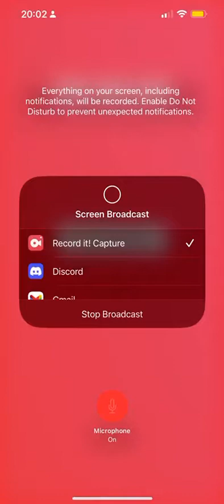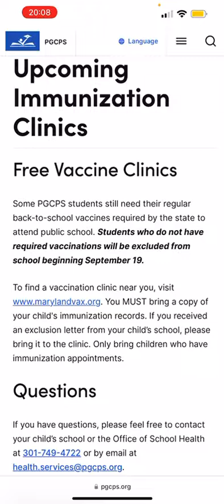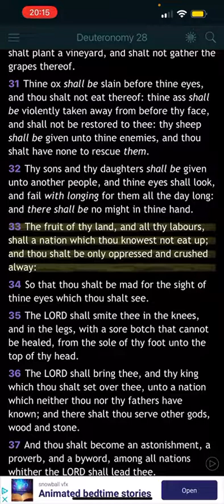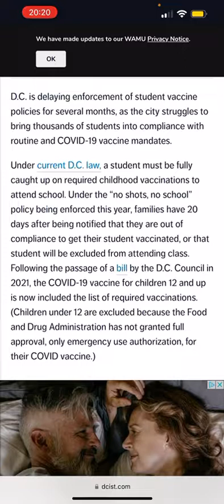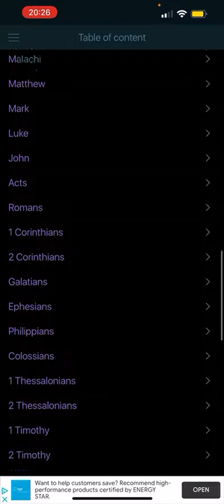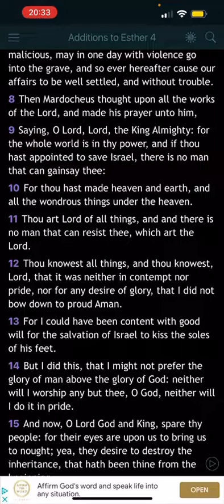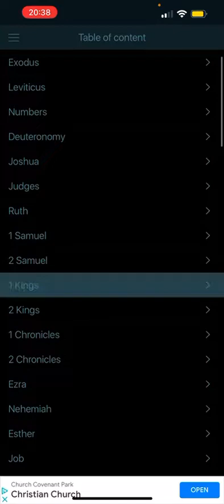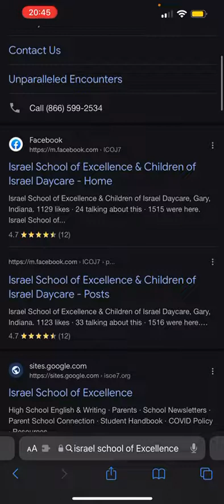POISON OR CHILDREN: What Are YOU DECIDING???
WATCHMEN FOR ISRAEL (ISAIAH 62:6-7)